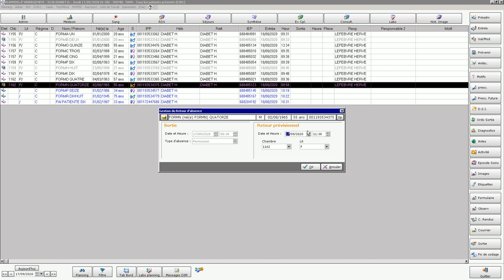Permission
Vidéo de formation à la réalisation des mouvements patients dans Crossway.